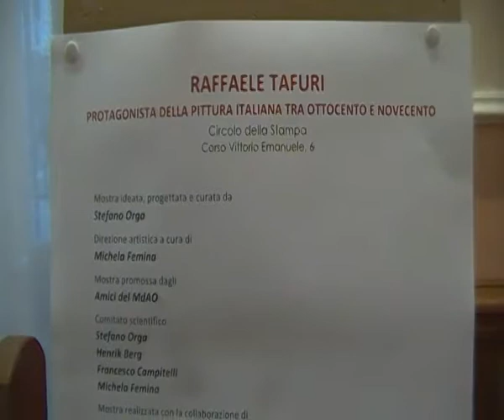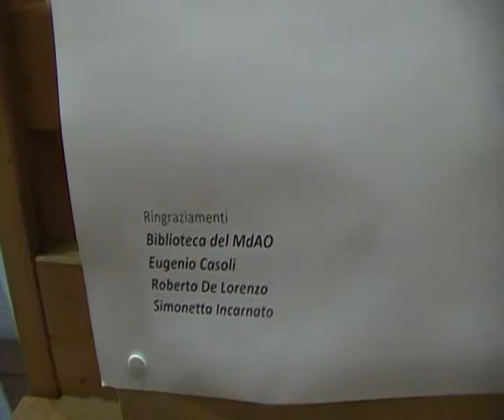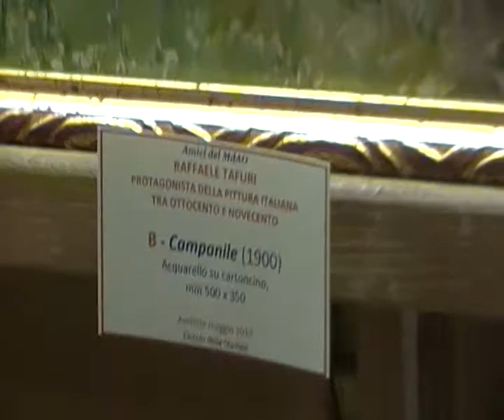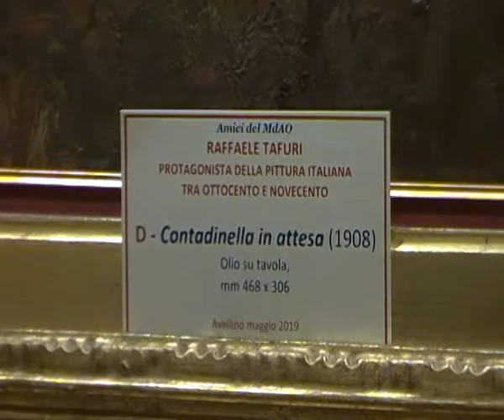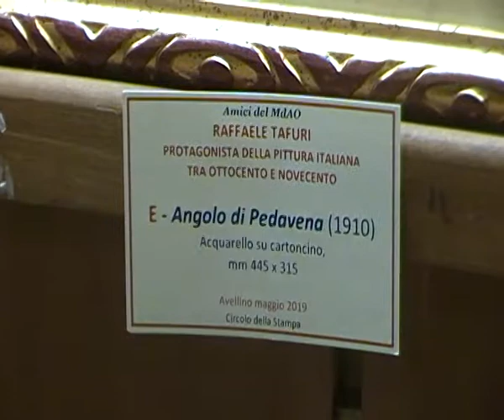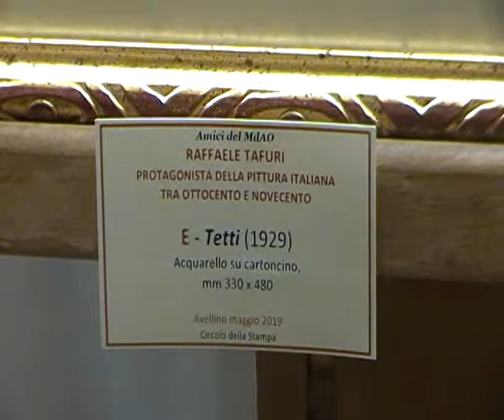Mostra pittorica di Raffaele Tafuri - Circolo della stampa di Avellino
Evento organizzato dagli Amici del MdAO - intervento del prof. Stefano Orga, critico d'arte